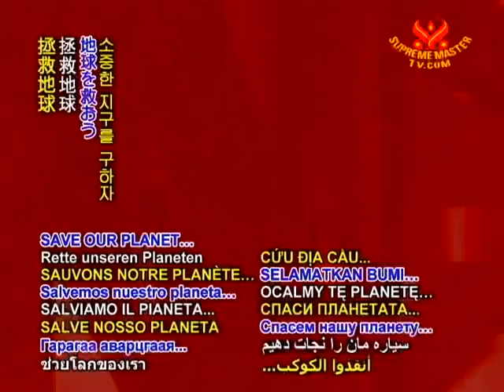SAVE OUR PLANET - South Korea gripped by worst cold spell in 10 years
SAVE OUR PLANET... South Korea endures the worst cold spell in a decade, with record low temperatures of minus 18 degrees Celsius throughout Seoul city.